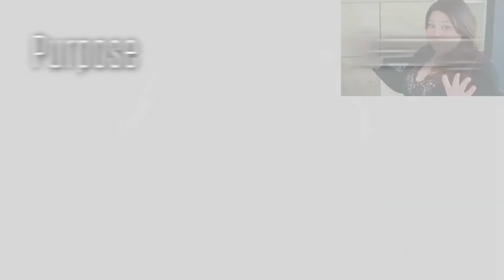Express Your Empathic Gifts to Grow Spiritually. ❤️‍🔥 Sundance Ceremony Stories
People bowed to me at Sundance Native American Ceremony, while being in an altered state of mind.
Group session every Wednesday ‘Meditation & Mentoring with Joe FoxDreamer and Cindy Edgson‘

FREE workshop 'How to Manifest Money using the Silva Method'! 💰